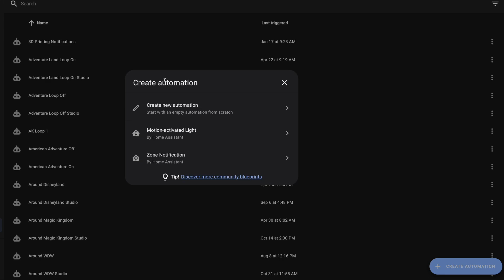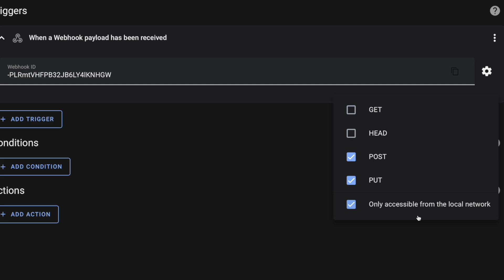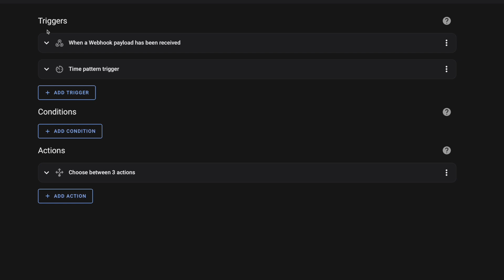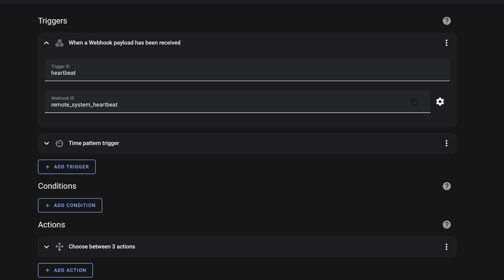Update Your Webhook Automations before Home Assistant 2023.7!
Home Assistant made some changes to Webhooks in the 2023.5 Release. You need to make sure you update your automations prior to 2023.7 or your automations may not work.

If you want to know more about how to leverage web hooks in your Home Assistant Automations check out these videos:

My Name is Jeff. I am an DIY-er and Automator of boring things. And, of course, a huge Home Assistant fan. Oh, I also live in a house that tweets.

And if you like this video you could always fuel my automation habit -

Video Gear:

Canon m50
Desk Mic
Camera Mic
Newer 660
Dazzne D50
Audio Interface